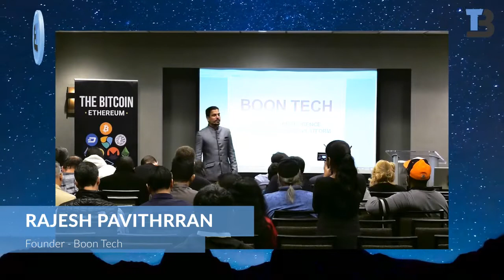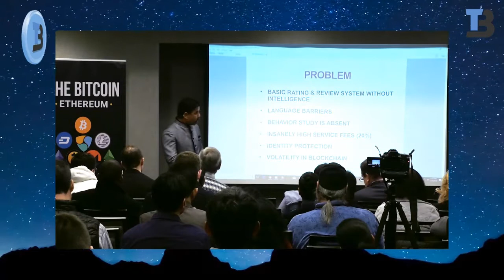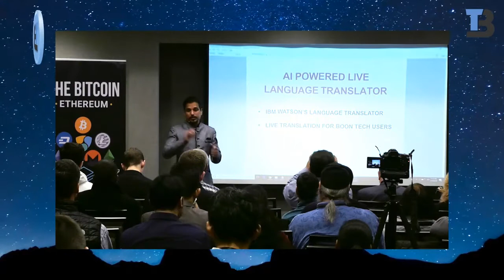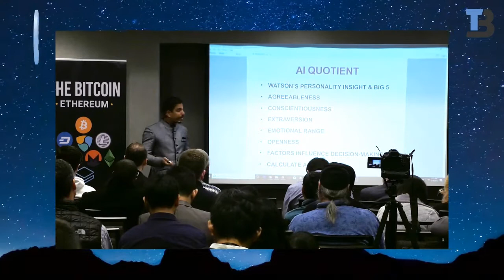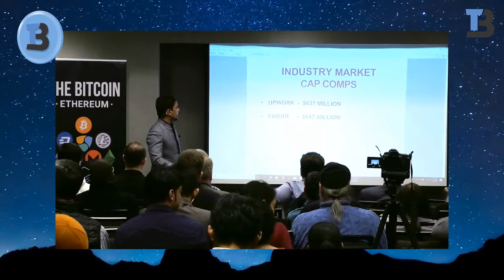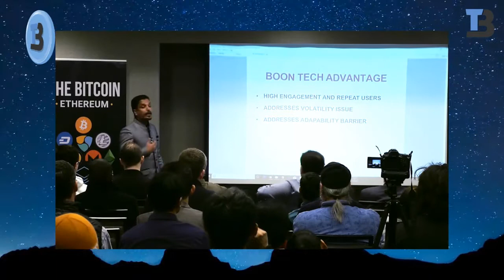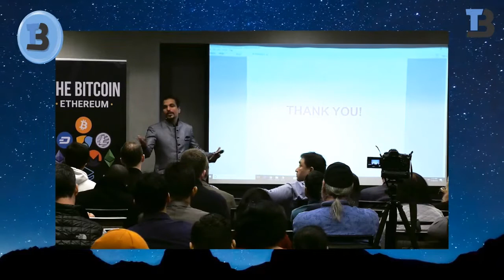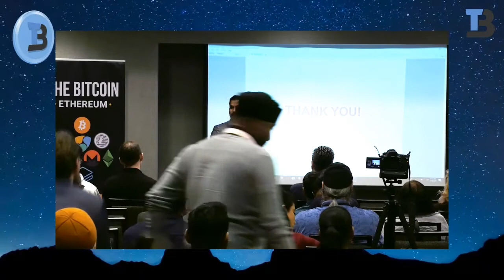Boon Tech at Bitcoin Super Conference in Dallas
Boon Tech Platform:

Official IBM Business Partner.

Existing Features :

World's first Artificial Intelligence Powered Decentralized Job Platform.

• Entrepreneurs can hire Freelancers using Boon Tech App.
• Freelancers can receive jobs from Entrepreneurs and start earning.
• Accepts cryptoCurrencies - Boon Coin and Ethereum
• Messaging between Entrepreneurs and Freelancers.
• View earnings & transfer funds using integrated ERC20 compatible wallets in the app.
• Fully functional dashboard to manage projects for both Entrepreneurs and
employees.
• Customer support system integrated.
• Dispute resolution system.
• Fully functional Escrow system.
• Integration with Coinbase exchange to sell or buy Ethereum.
• Rewards integrated into the platform
• Integrated Artificial Intelligence to the Web Platform
• AI powered talent matching algorithm.
• AI powered live language translation
• AI Powered Identity Protection.

Road Map:

- 1st Quarter 2018
Integrate BTC, ZCash and Litecoin wallet.
• Integrate tests for Freelancers inside the platform.
• Integrate video calls in the platform.

- 3rd Quarter 2018

• Integrate code base platforms GitHub and CodeBaseHQ for Gold and Platinum
members.
• Integrate Atlassian JIRA bug tracking system for Gold and Platinum members
• Accepts Fiat Currencies - USD, AUD, CAD and EURO.

Patent pending for volatility in the crypto space
AI Powered live language translator.

AI powered rating and ranking system.
No crypto volatility in our platform.
Oracle, IBM and Thomson Team

US Based company
Live platform and Apps